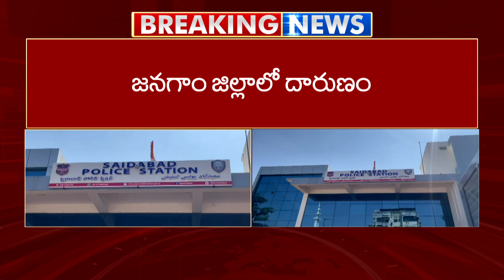జనగామ జిల్లాలో దారుణం | Ntv